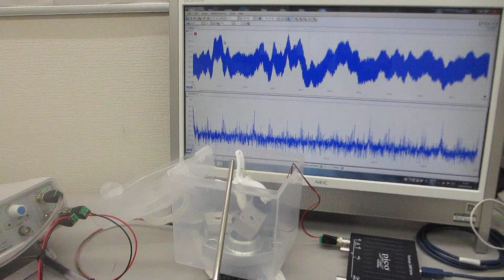メガヘルツ超音波による、表面残留応力緩和・均一化処理に関する基礎実験－－２００ＭＨｚ以上の高調波による超音波伝搬効率の改善処理－－（超音波システム研究所）